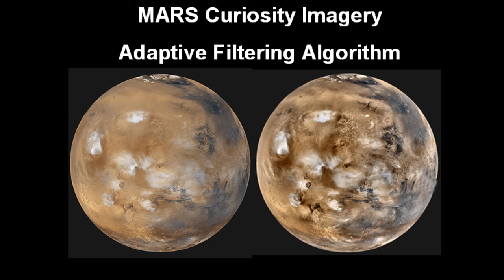Mars Curiosity Photos Enhanced week 25, 20-26 January 2013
NASA Rover Curiosity Mars Images can be enhanced to bring out additional detail in the image and improve the color and contrast.  This is accomplished using a special designed adaptive image filter.  These photos are from week 25, 20-26 January 2013.